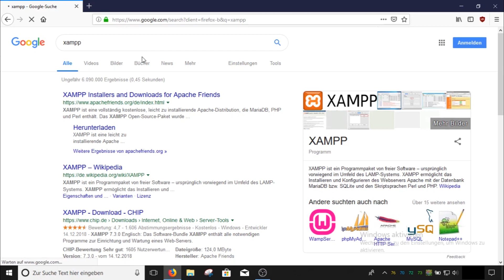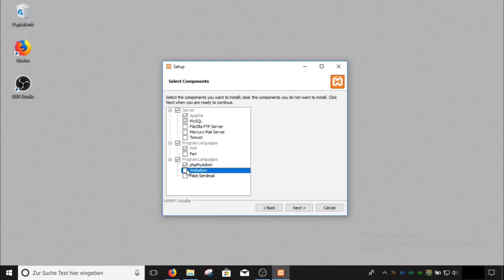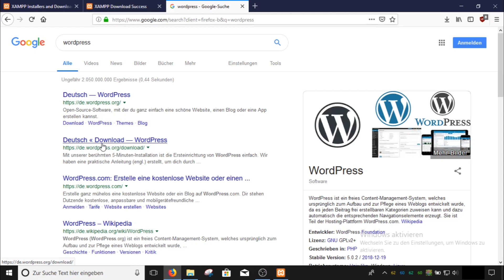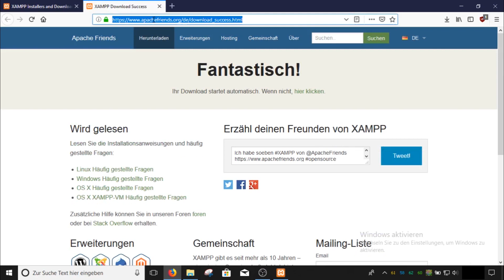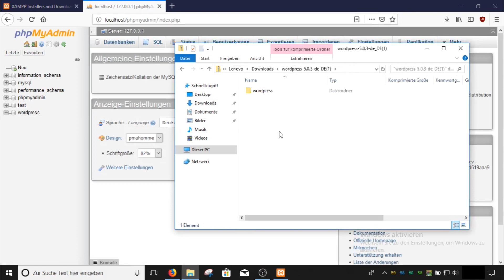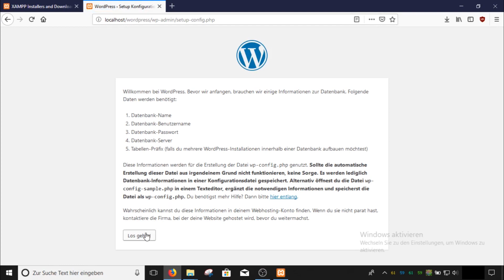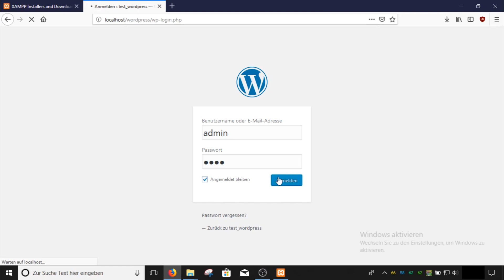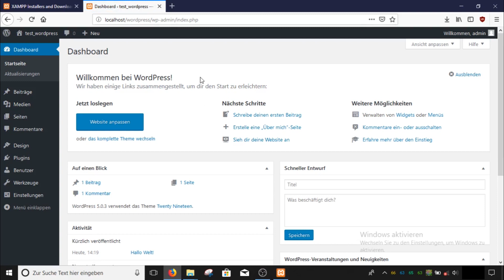Eigenen Website-Testserver auf eurem PC! | XAMPP Tutorial (Mit Wordpress)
Heute zeige ich dir wie du deinen eigen Testserver für Websites aufsetzt! Damit kannst du ganz bequem an deinem PC mit Wordpress etc. rumspielen ohne das die Seite im Internet erreichbar ist. Ist mal was anderes, aber ich hoffe es gefällt euch trotzdem! :D

INTRO: By top-hardware himself ^^ - Dub Hub (Sting)